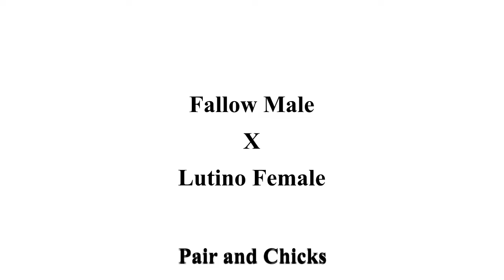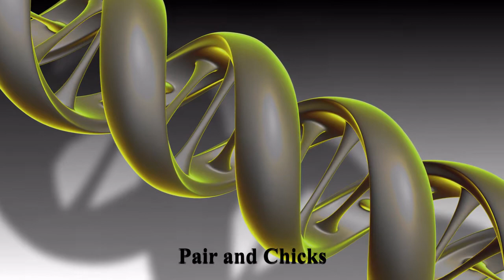Lutino X Green Fallow Budgie | Pair And Chicks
0:00 - intro
0:25 - Starting...
0:33 - Pair no.1 Lutino male X Green Fallow female
0:49 - Pair no.2 Green/ino/fallow male X Lutino Female
1:19 - Pair no.3 Fallow male X Lutino Female
1:39 - Pair no.4 Green/ino/fallow Male X Fallow Female
2:08 - Pair no.5 Green/ino/fallow Male X Green/fallow Female
2:37 - How to identify Fallow split ?